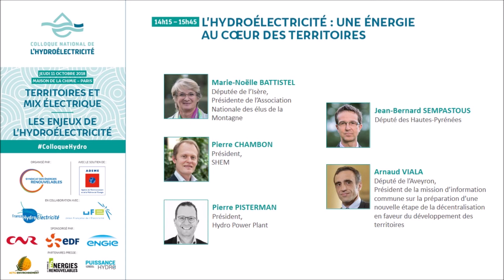Table ronde 3 - Colloque national de l'hydroélectricité 2018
L'HYDROÉLECTRICITÉ : UNE ÉNERGIE AU CŒUR DES TERRITOIRES
L’hydroélectricité modifie et façonne nos territoires. A cet égard, elle porte une responsabilité vis-à-vis de son environnement dont les acteurs ont pleinement conscience. Créatrice d’emplois, elle participe au développement économique et social et génère de nombreuses activités associées. Elément du paysage et acteur de la rivière, elle concilie de multiples enjeux : production d’énergie verte, navigation, sports d’eau vive, tourisme, alimentation en eau potable, irrigation, etc.

Intervenants :
- Marie-Noëlle BATTISTEL, Députée de l’Isère, Présidente de l’Association Nationale des élus de la Montagne
- Pierre CHAMBON, Président, SHEM
- Pierre PISTERMAN, Président, Hydro Power Plant
- Jean-Bernard SEMPASTOUS, Député des Hautes Pyrénées
- Arnaud VIALA, Député de l’Aveyron, Président de la mission d’information commune sur la préparation d’une nouvelle étape de la décentralisation en faveur du développement des territoires

Le Syndicat des énergies renouvelables (SER), en collaboration avec France Hydro Electricité (FHE) et l’Union Française de l’Electricité (UFE) et avec le soutien de l’ADEME, ont organisé, jeudi 11 octobre à la Maison de la Chimie à Paris, le Colloque National de l’hydroélectricité intitulé "Territoires et mix électrique : les enjeux de l’hydroélectricité".